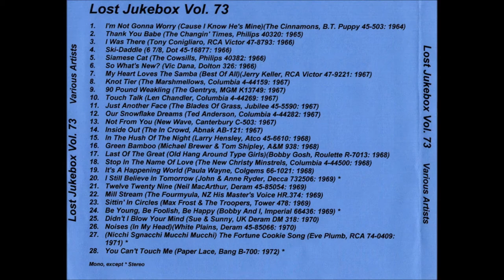The Cowsills - Siamese Cat 1966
Jeffrey Glenn's Lost Jukebox Volume 073 Track # 05

The Cowsills ‎– Most Of All / Siamese Cat
Label: London Records Of Canada (1967) Ltd. ‎– PH.40382
Format: Vinyl, 7"
Country: Canada
Released: 1966

Label: Not On Label ‎– none
Series: Lost Jukebox – Vol. 77
Format: CDr, Compilation, Unofficial Release
Country: US